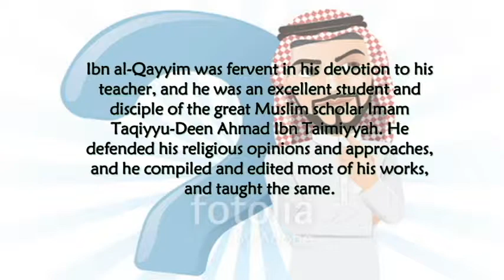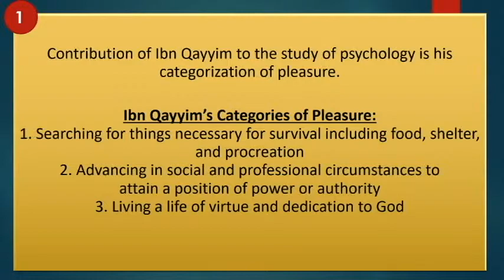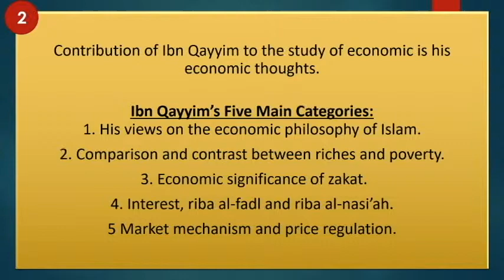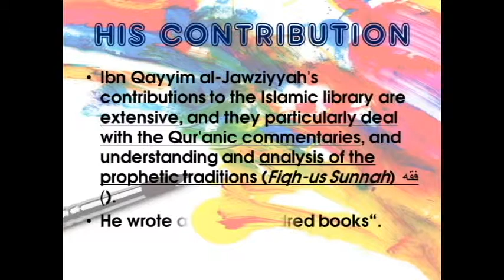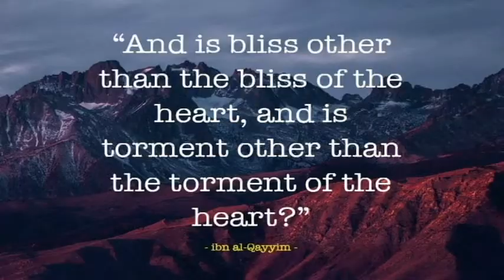ibn qayyim al jawziyyah